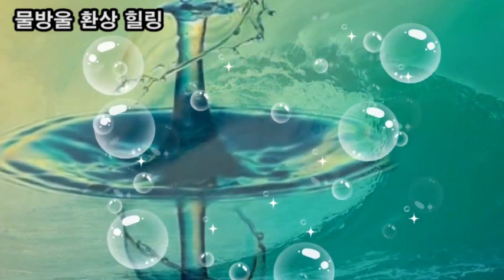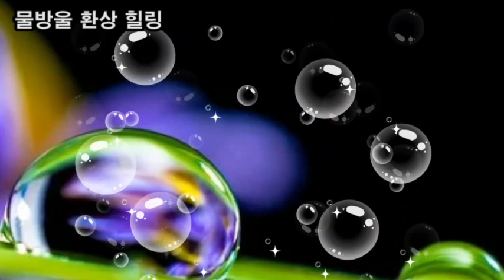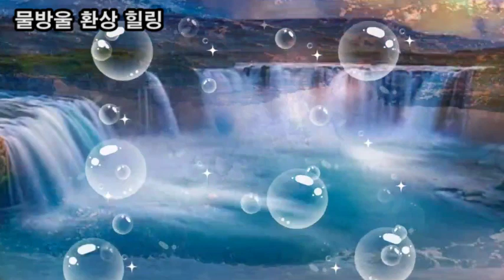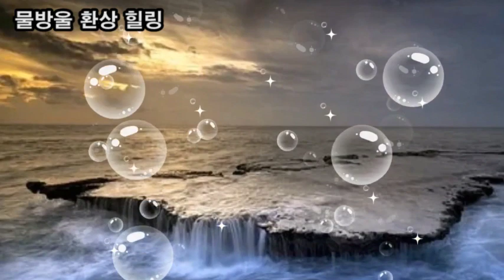힐링영상, 세상은 물처럼 살라하네, 치유의 물, 힐링하고 가세요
힐링영상
세상은 물처럼 살라하네,
치유의 물,
힐링하고 가세요
수면유도
스트레스 해소
힐링